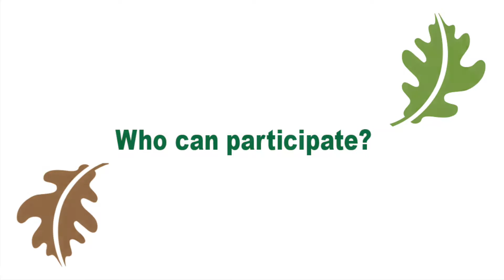Midge signs up for Communtiy Solar and savings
Thanks for joining this episode of Keeping up with the Greens, a series by Bedford 2030 to enable neighbors to learn from neighbors about how to take Climate Action Now.